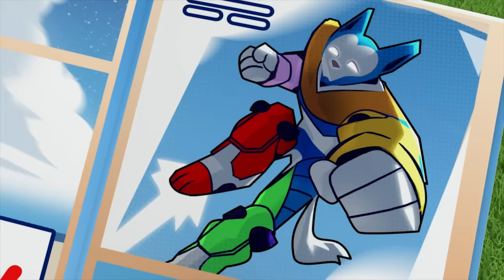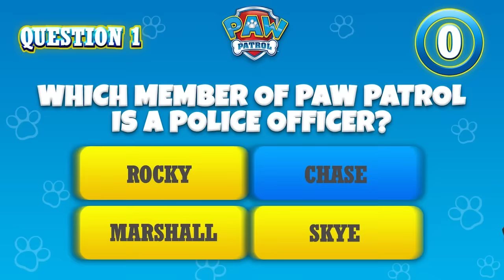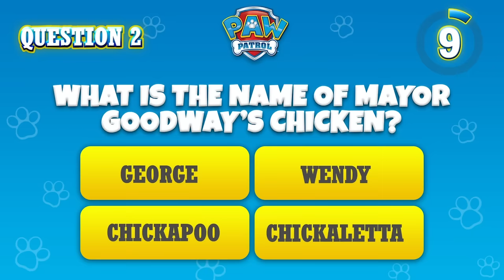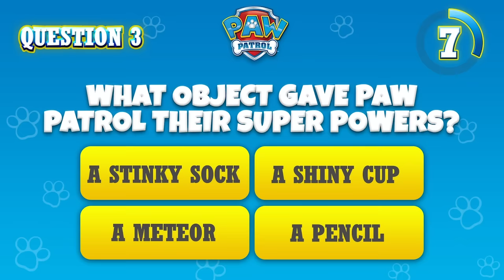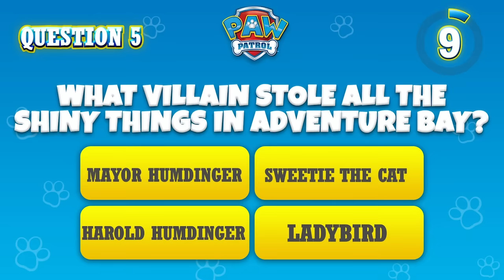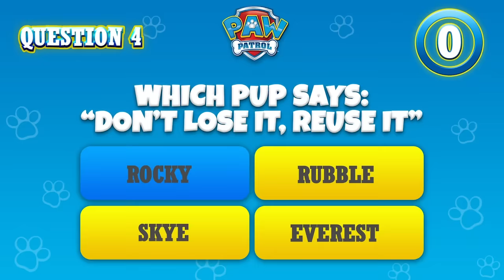Pups help Tracker rescue the Jungle from a super villain and more! - PAW Patrol - Cartoons for Kids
In this PAW Patrol compilation for kids, Cheetah is trying to destroy the jungle to build a race track! The Pups team up with Carlos and Tracker so save the jungle, rescue captain Turbot from a volcano, and so much more!